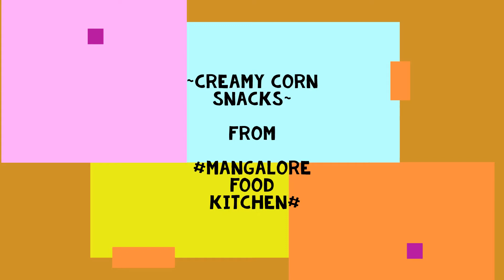Creamy Corn Snacks { ಕೆನೆ ಜೋಳದ ತಿಂಡಿಗಳು }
Tasty and Easy to cook Indian Food # One Pot Cheesy Creamed Corn Recipe Creamy sweet corn recipe ಕೆನೆ ಜೋಳದ ತಿಂಡಿಗಳು corn recipe corn snacks cheesy corn
Spend less time eating outside, spend more time with cooking with your family , savingmoney and the environment . safe , clean , affordable . Its just like driving hybrid electric vehicles cleaner for your health and economically viable.